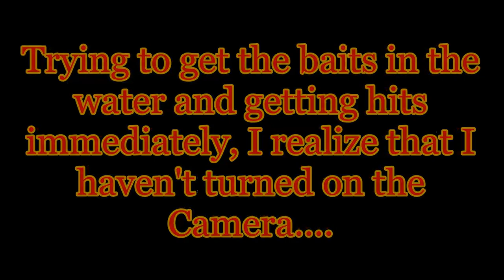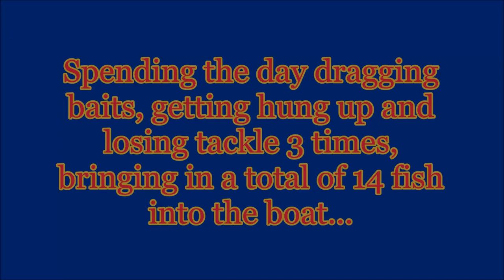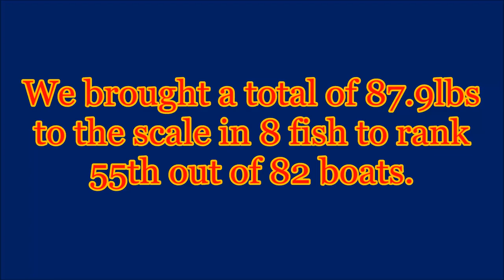Southeast Big Money Showdown: Day Two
We take on day two on Lake Wataree and give it our all!